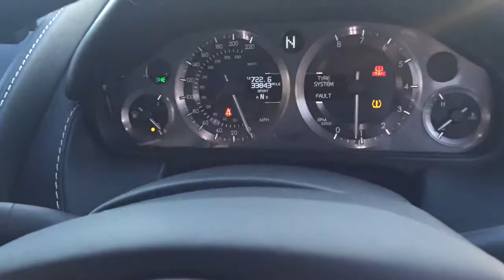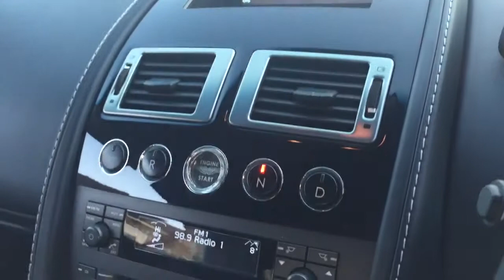ASTON MARTIN V8 VANTAGE 4.3 V8 COUPE IN TUNGSTEN SILVER FOR SALE